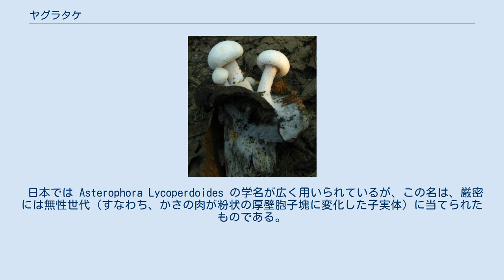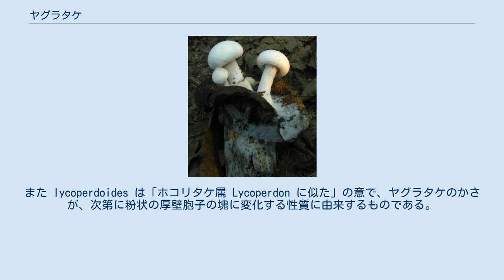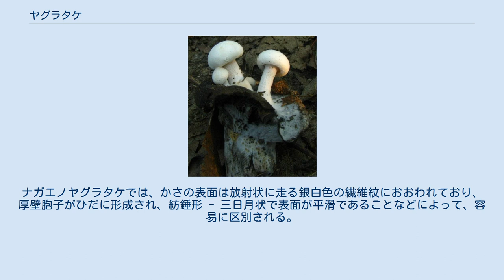ヤグラタケ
ヤグラタケ（櫓茸、学名 Nyctalis lycoperdoides = Asterophora lycoperdoides）は、シメジ科ヤグラタケ属に属するキノコの一種。
他のキノコの上に生える、小型の白いキノコである。
北半球一帯に広く分布し、日本でも普通にみられる。
世代により異なる2つの学名を持ち、属名はそれぞれギリシャ語の「夜」「星を載せた」に、種小名はかさの肉が粉塊状に変化する姿が、ホコリタケ属（Lycoperdon）を思わせる点に由来する。
 かさの径0.5–3センチ、全体の高さ1–3.5センチ程度の比較的小さなキノコである。
 かさは半球形からほぼ平らに開き、表面は平滑で粘性を欠き、灰白色ないしほとんど白色であるが、その中央部から次第に淡黄褐色を帯びてくる。
肉は薄く、初めは肉質でほぼ白色を呈するが、古くなると黄褐色に変わるとともに、崩れやすい粉塊状になる。
ひだは柄に対して直生ないし上生し、疎で厚く幅広く、灰白色からクリーム色である。
柄はほぼ上下同大（発生地が落ち葉などで厚く覆われている場合は、しばしば柄の基部が細まる）で長さ0.5–3センチ、太さ1–5ミリ程度、表面は平滑でほとんど白色を呈し、中実または中空である。
 ひだに形成される担子胞子は楕円形ないし卵形で、無色かつ平滑である。
かさの表面に粉状の塊となって形成される厚壁胞子は、粗大なこぶ状突起を備えて「こんぺいとう」状を呈し、淡い黄褐色である。
ひだにおける担子胞子の形成はしばしば痕跡的で、担子柄すら形成されないこともある。
菌糸にはかすがい連結を備えている。
 北半球一帯に広く分布し、初夏から秋にかけて、クロハツやクロハツモドキなどの、ベニタケ科に属する他のキノコの子実体上に群生する。
あまりに小形・肉薄であり、腐敗しかけたベニタケ科のきのこの上に発生するため、無毒ではあるが食用にはされない。
ニセクロハツなど猛毒種に寄生することもあるため、食するのは危険である。
 特異な生態を示すために、非常に珍しいものであるかのような印象をもたらすが、日本国内でも各地に産する。
 実験的には、ベニタケ科以外のきのこであっても、人工的に本種の胞子を接種することによってヤグラタケの子実体を形成させることができるという。
 日本では Asterophora Lycoperdoides の学名が広く用いられているが、この名は、厳密には無性世代（すなわち、かさの肉が粉状の厚壁胞子塊に変化した子実体）に当てられたものである。
厚壁胞子を形成することなく、ひだに担子胞子を作った状態のヤグラタケに対しては、有性世代を指す Nyctalis lycoperdoides を当てるのが正確である。
しかし、実際に野外で採集されるヤグラタケの子実体では、ほぼすべてが厚壁胞子を形成するのに対して、担子胞子はほとんど形成されずに終わることが多い（まれに、一個の子実体において、かさの表面に厚壁胞子が形成され、同時にひだには担子胞子が作られていることもあるが）。
すなわち、自然状態では、無性世代のヤグラタケのほうがはるかに普通に見出されるために、後者にあてられた A. lycoperdoides の学名の方が普遍的に使用されているのである。
 Nyctalis はギリシア語起源で「夜」の意であり、Asterophora は「星を載せた」の意味を持つ。
腐敗しかけて黒っぽく変色した宿主の子実体上に、白っぽいかさを持ったヤグラタケが点々と発生した状態を、「夜空」あるいは「星空」になぞらえたものと思われる。
また lycoperdoides は「ホコリタケ属 Lycoperdon に似た」の意で、ヤグラタケのかさが、次第に粉状の厚壁胞子の塊に変化する性質に由来するものである。
 かつてはキシメジ科に置かれていたが、DNAの塩基配列に基づく系統解析の結果から、シメジ科に移された。
 本種と同様にベニタケ科のきのこの上に発生するものに、ナガエノヤグラタケがあるが、ヤグラタケに比べて発生はまれである。
ナガエノヤグラタケでは、かさの表面は放射状に走る銀白色の繊維紋におおわれており、厚壁胞子がひだに形成され、紡錘形 - 三日月状で表面が平滑であることなどによって、容易に区別される。